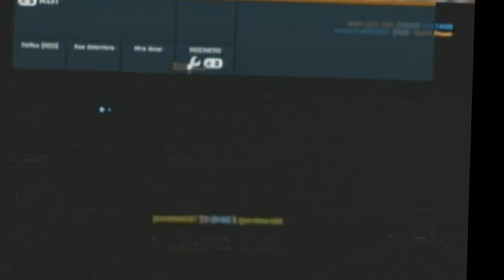Battlefield 3 - TCT equipos - Pico de Damavand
Duelo por equipos en pico de damavand.